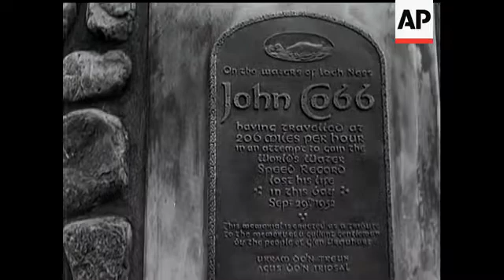JOHN COBB MEMORIAL UNVEILED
(5 Oct 1953) Beside Loch Ness, a memorial to the late John Cobb has been erected by the people of Glen Urquhart. The monument was unveiled by his sister, Mrs Holloway, on the anniversary of his death.